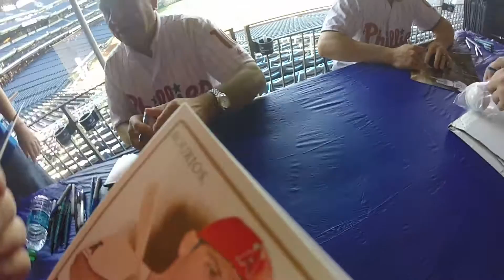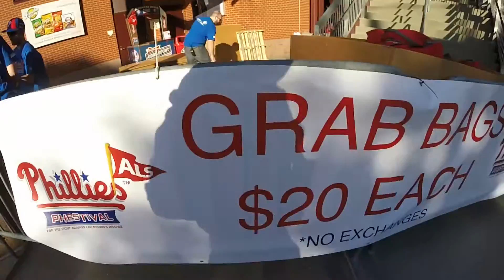The Mike O Baseball Vlog Entry 58 - Phillies Phestival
2016 MLB Draft & the annual Phillies Phestival to benefit ALS !!!  Follow me through the ups and downs of the 2016  baseball season.

eBay Listings: